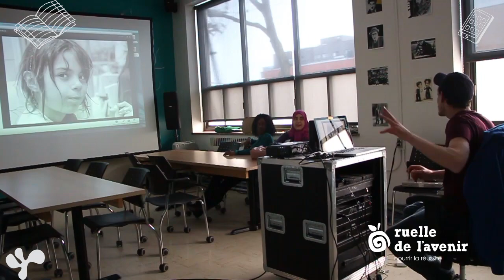Camp familial de la relâche à la ruelle!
Grands et petits se sont amusés comme des fous pendant toute la semaine de relâche à la ruelle.

Sport, cuisine, art, échecs et robotique étaient de la programmation.

Une expérience familiale hors du commun, parce que la persévérance scolaire, c'est avant tout une affaire de famille!